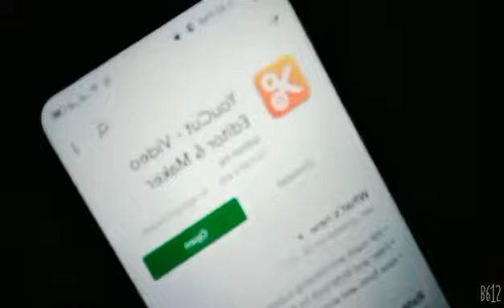How To Edit YouTube & Tik Tok Video In 2021 // Amar Technical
Welcome To Amar Technical